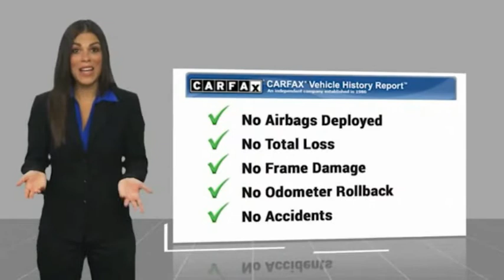2019 Ford Fusion Hybrid Fontana, Chino, Norco, Moreno Valley, San Bernardino, CA V60303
2019 Ford Fusion Hybrid SE FWD

16005 VALLEY BLVD.

SUNRISE FORD FONTANA: PROUDLY SERVING FONTANA, CHINO, NORCO, MORENO VALLEY, SAN BERNARDINO, AND SURROUNDING SOUTHERN CALIFORNIA LOCATIONS. THIS BLUE 2019 Ford FUSION HYBRID IS EQUIPPED WITH A 2.0L iVCT Atkinson Cycle I-4 Hybrid, AUTOMATIC TRANSMISSION, AND RECEIVES AN ESTIMATED 43 City/41 Hwy MPG. FONTANA, CA 92335. FONTANA, CA  CHINO, CA  NORCO, CA  MORENO VALLEY, CA  SAN BERNARDINO, CA 2019 Ford FUSION HYBRID SE FWD Stock #: V60303 | VIN: 3FA6P0LU0KR200597 | 2019 Ford Fusion Hybrid SE FWD Sunrise Ford Fontana